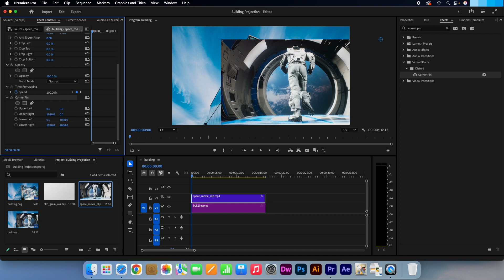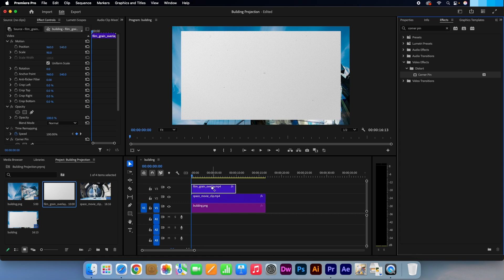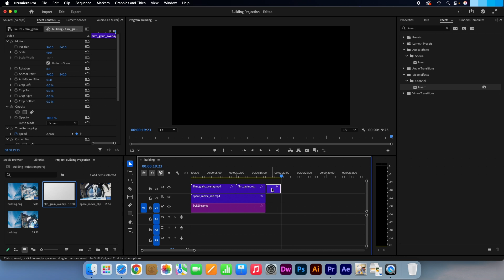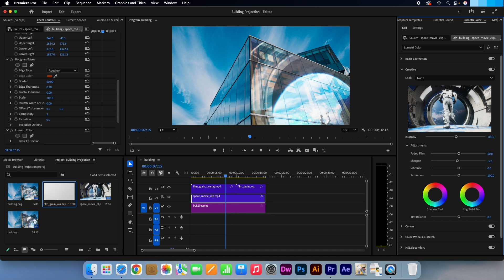Video Projection onto a building in Premiere Pro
In this tutorial I am going to show you how to place a video projection onto a building in Adobe Premiere Pro.

We will look at various effects in Premiere Pro which include Corner Pin, Invert and Roughen Edges.

Download Link for film overlay